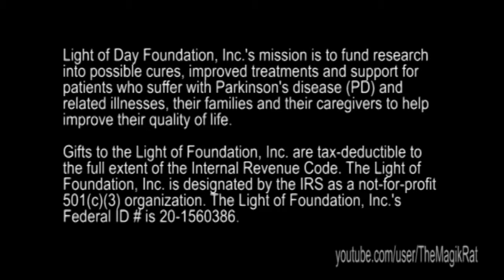Save My Love - Springsteen & Joe Gruschecky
Light of Day 11 - January 15, 2011 Paramount Theatre - Asbury Park NJ
However, I would also like to help the organization to spread the word why we were there in first place. for more information & please donate to help find a cure for Parkinson's disease (PD) and related illnesses. This video is not for sale, It will remain on YouTube for your enjoyment as long as the Light of Day Foundation does not protest. So if you enjoy the videos, send a donation to them and tell them that YouTube's "TheMagikRat" sent you. Also, check out the new documentary, "Just Around the Corner" by FlatBroke Productions. It was premiered this weekend and is well worth checking out.